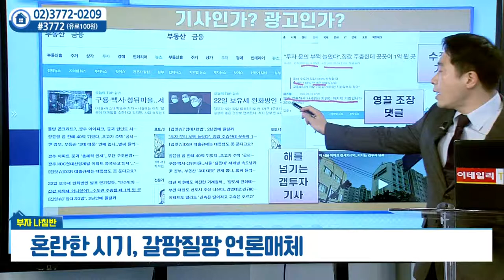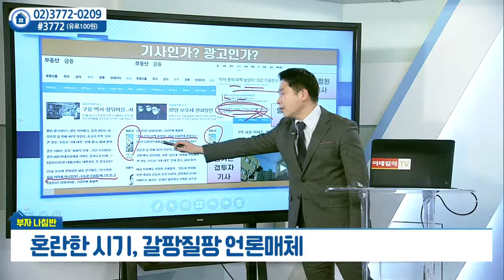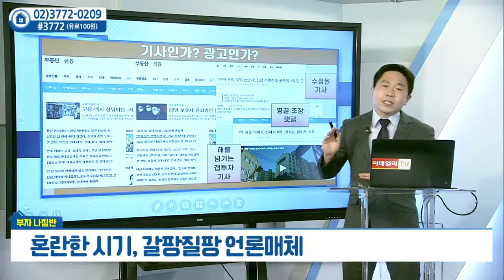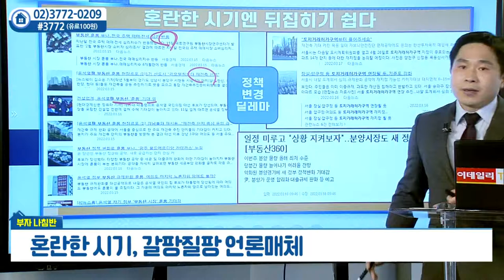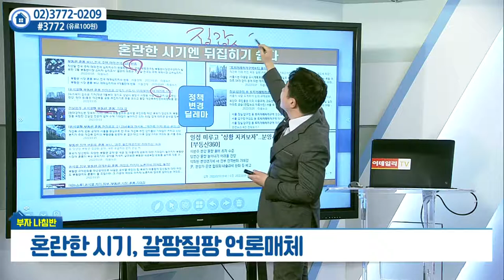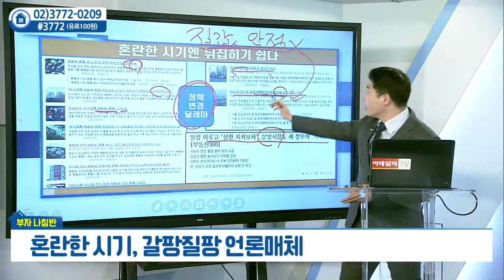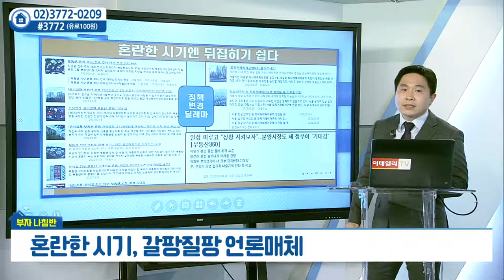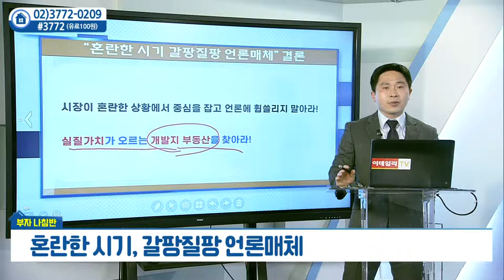혼란한 시기, 갈팡질팡 언론매체_안현재의 부자나침반 (20220321)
# 혼란한 시기, 갈팡질팡 언론매체